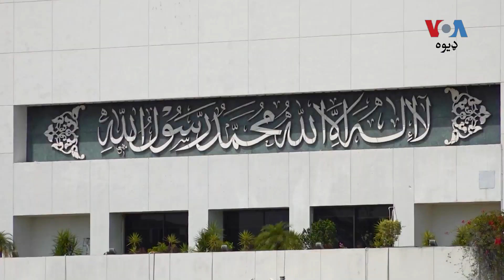امريکې پاکستان د مذهبي آزاديو د سرغړونو په اړه د ځانګرې اندېښنې وړ هيوادونو کې شامل کړی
امريکې پاکستان د مذهبي آزاديو د سرغړونو په اړه د ځانګرې اندېښنې وړ هيوادونو کې شامل کړی. پاکستان کې لږکي تور پورې کوي چې مذهبي آزادي نه لري خو د پاکستان حکومت دا تورونه ردوي او وايي په هيواد کې د لږکیو حقونه خوندي دي. تفصیل د اسلام آباد نه د وقار احمد په رپوټ کې: